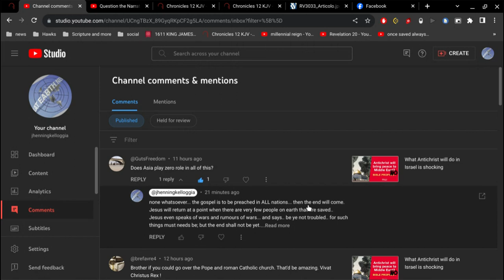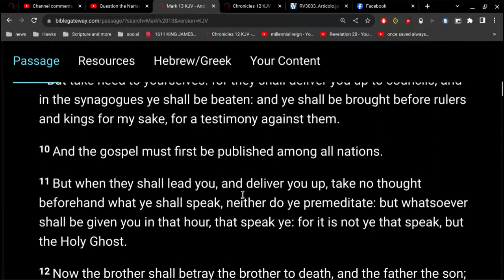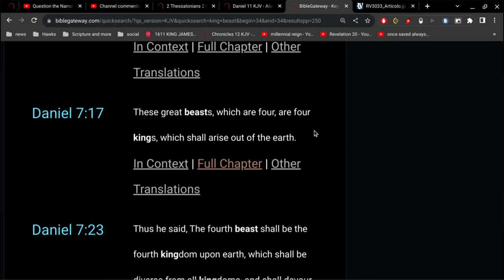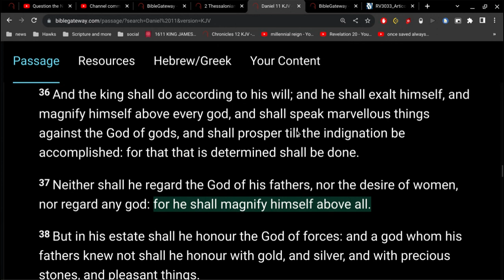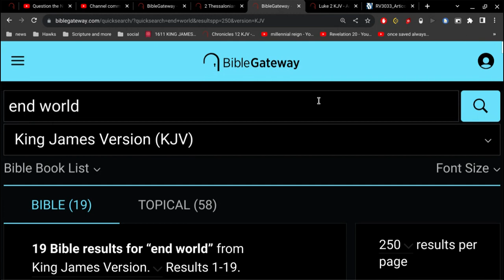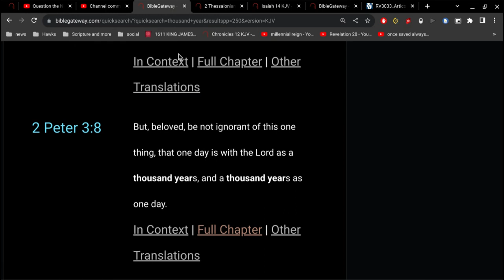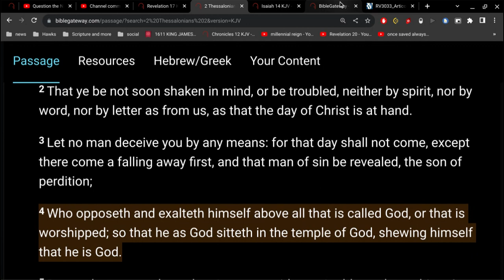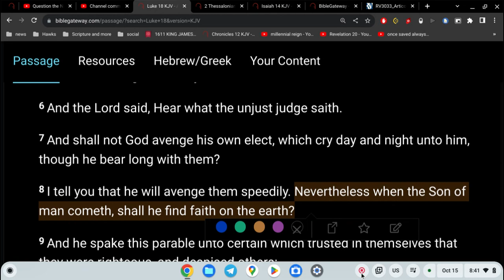How to See the Antichrist in the Bible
Matthew 24:24
For there shall arise false Christs, and false prophets, and shall shew great signs and wonders; insomuch that, if it were possible, they shall deceive the very elect.

"false Christs" is the same as the Antichrist
which is the same as the 7 kings of Revelation 17
5 are fallen, 1 is, and 1 is yet to come.

once you understand the foundation.. the rest falls into place.